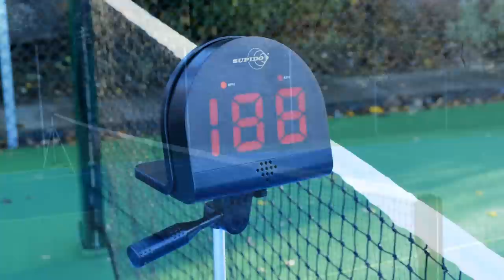Muti Sport Speed Radar Detector. Measure speed - improve your game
Buy the Supido Multi Sport Speed Radar here!

Do you know how fast you are?
Being able to measure speeds is essential for gauging training progress.
With the Supido Multi-Sport Speed Radar you can detect your speed to analyse your performance and improve your game. Measure your performance in a wide range of sports such as: Football / Soccer, Tennis, Golf, Baseball, Hockey, Handball, Cricket, Rugby, Running, Cycling, Squash and many others.

Features:

• MPH / KPH
• Measure speeds up to 150mph (199kph)
• Record option
• Voice - Will call out your speed vocally
• Lightweight and durable design for easy use
• Hands-free operation unlike most other speed guns
• Can be used by a single person
• Designed to be mounted on any standard camera tripod
• Ideal for measuring movement or ball speed in most sports

Supplied by Second Chance Ltd.